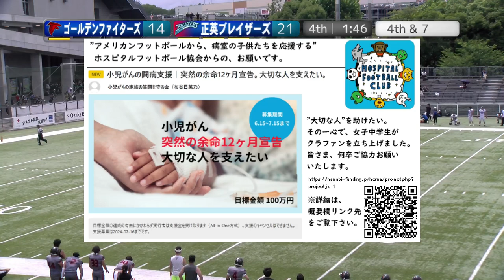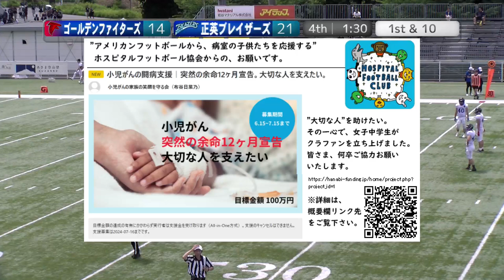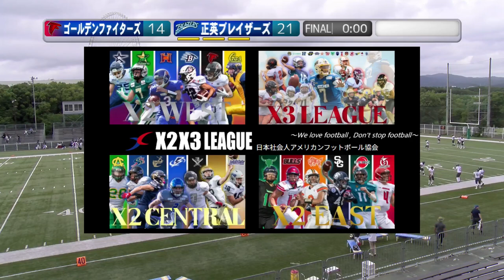【4Q】ゴールデンファイターズ×正英ブレイザーズ(20240630)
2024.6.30(Sun) XリーグJrトーナメント at MKタクシーフィールドEXPO
【決勝】
ゴールデンファイターズ×正英ブレイザーズ
【4Q】

.☆.｡.:.+*:ﾟ ☆*｡ﾟ:*+.:.｡.☆.

"アメリカンフットボールから、病室の子供たちを支援する"
 NPO法人ホスピタルフットボール協会です。

この度"道楽屋りちゃ。"様より、以下の告知のご了解を頂きました。
皆さま、何卒ご一読、ご協力をお願いいたします。

『小児がんの闘病支援。突然の余命12か月宣告。大切な人を支えたい。』

はじめまして。宝塚市の高司中学校に通っています、中学２年の布谷日菜乃と申します。
この度、私の大切な人が小児がん（脳幹グリオーマ）と闘っている姿を見て、クラウドファンディングを実行しようと決意いたしました。
下記動画も見て頂けると幸いです。

刻々と身体が衰える中で、1分1秒が貴重です。

少しでも多くの時間を家族や友達と過ごせる様に、やりたい事ができるように闘病生活を支援してあげたい。

そして、少しでも可能性のある薬などが見つかれば試させてあげたい。
皆さま、ご協力、よろしくお願いいたします。

.☆.｡.:.+*:ﾟ ☆*｡ﾟ:*+.:.｡.☆.

この組み合わせ。ある意味、予想外、と称したい。

ゴールデンファイターズは、毎秋、常にその年の優勝候補を撃破する等X2westで存在を示す強豪の一角だが、春はチーム編成最中の為か、不振をかこつ事が多い。
しかし今春は初戦で難敵西宮ブルーインズを倒し、その勢いに乗って決勝に進み出た。
例年の傾向を覆す意外さを覚えるが、しかしまだ、この躍進は思い至れる。

それすらも霞む程に予想外だったのは、対する正英ブレイザーズだ。
かつて1990年代には1部にあったとはいえ、ここ10数年はX3下位に沈み続けていたチームである。
足掻いても変わらない状況に、このまま終わるのであろうとすら思えた時期もある。
しかし5年前から在籍部員たちの懸命な勧誘、改善を繰り返し、ついに覚醒し状況突破、X2昇格を遂げた。
とはいえまだ道半ば、と思っていた。それが今、決勝の地に進み出てきた。
当時からを知る者として、衝撃、と言わざるを得ない思いにある。

昨季、リーグ編成大変革により、多くがその立ち位置を変化した。
それはもしかすると、単なる立ち位置だけでなく、X2,X3全体の勢力図大変革すら引き起こしたのかもしれない。

果たして本当にそう成るのか。
それを知りたく、そしてその勝者が誰となるかを、見届けたい。

2022シーズン、NFA日本社会人アメリカンフットボール協会承認の下、